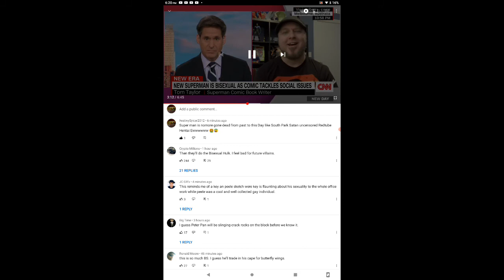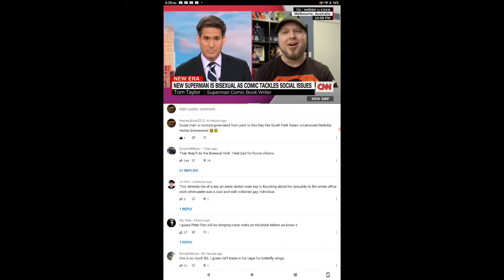Super Man Don Lemon reacts to new Superman coming out as bisexual Reaction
From CNN

Super man is nomore gone dead from past to this Day like South Park Satan uncensored Redtube Hentai Ewwwwww 🤮😰